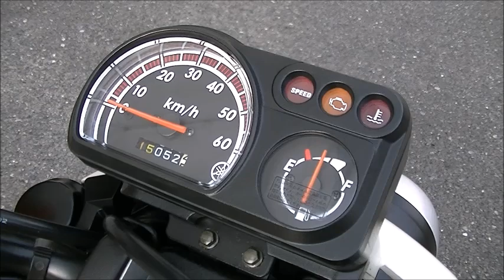ボックス 2009年 中古車 バイクショップ名:Bike shop Moto Ride (モトライド)